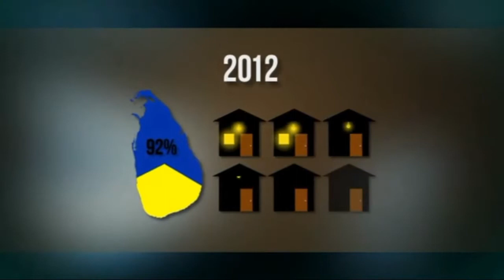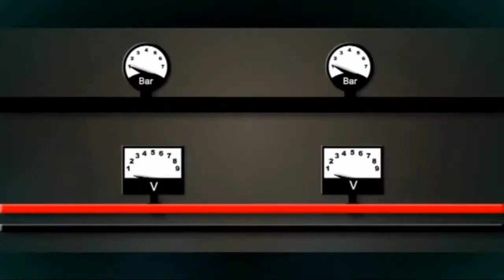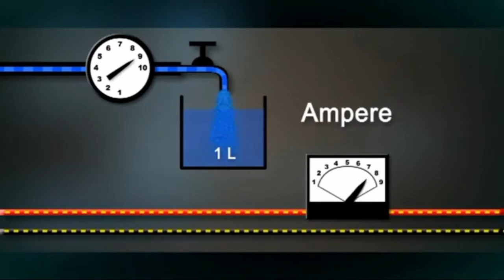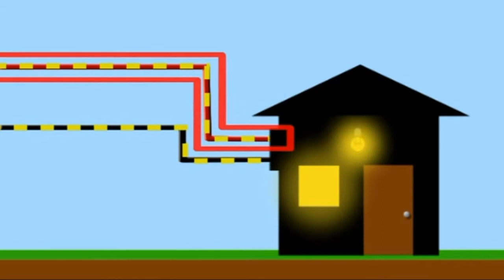How Electricity Works - Sinhala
Electricity generation
The electricity we use every day is generated in power plants by converting resources such as water, sun, coal, oil, natural gas and wind into electrical power. It is generated by a large magnet that spins inside coils of wire. High pressure steam or water is used to turn a turbine – a large fan – attached to the generator to get the magnet spinning. As the magnet rotates inside the loops of wire, electric current is produced.

The electrical system
This electric current is sent through a vast power grid of high-voltage transmission lines to a substation in your area. At the substation, the voltage is reduced and overhead or underground distribution lines carry the electricity to your home or work.

Power lines leading to residential areas generally carry 4,200 to 34,500 volts. Within neighborhoods, the voltage is decreased further with step-down transformers located on the top of poles (or in a vault on the ground) to the typical 120 to 240 volts for safe home use.
How electricity works illustration

Electricity always seeks to go into the ground as the path of least resistance – and that's when injury and harm can occur.

Conductors, such as power lines, allow electricity to move freely through them, while insulators are resistant to the flow of electricity. Some examples:

Conductors – metal, water, things that are wet, trees (because they contain moisture), people (because our bodies contain water)
Insulators – rubber, glass, porcelain, plastic
Within the home, it is typical to have conductors covered with an insulator, such as a rubber-covered electric cord. However, this does not guarantee safety. A variety of circumstances can compromise the integrity of insulators.